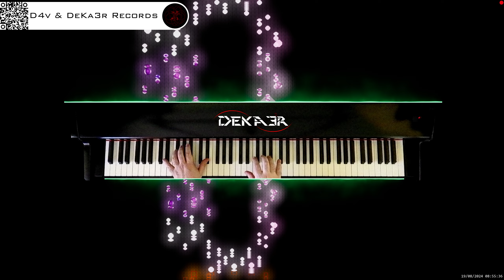🔴 irl 🎹 BALLAD OF LOVE • Piano Music